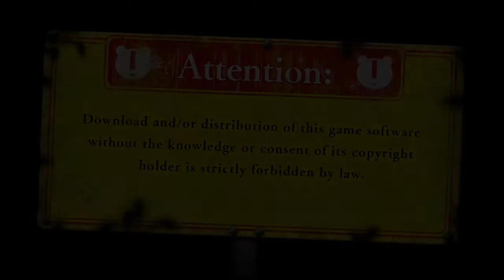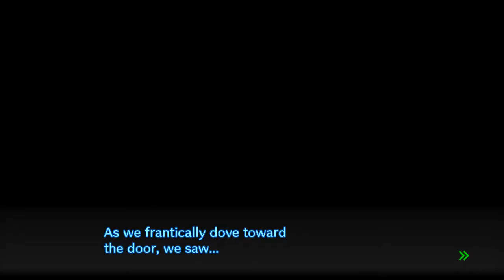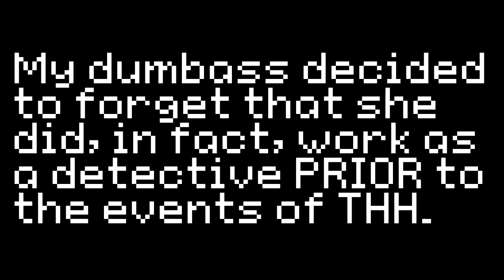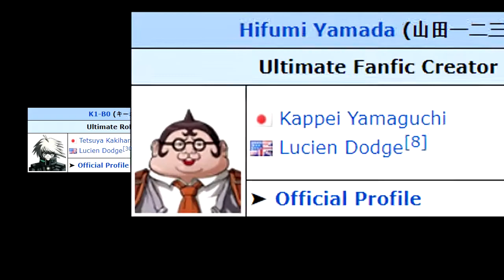Ultimate Academy For Gifted Juveniles - Let's Play: Danganronpa V3 - Killing Harmony #1 (Blind)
So... here we are. After almost three months of anticipation, excitement and storage consuming, the Let's Play of Danganronpa V3 is upon us!
We follow main protagonist Kaede Akamatsu in what is, honestly, the weirdest beginning to any Danganronpa title. It's been a long time, and I'm still so confused...